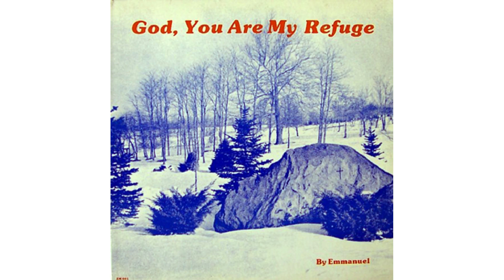Emmanuel: God You Are My Refuge (entire album)